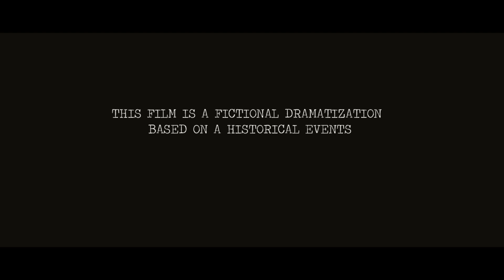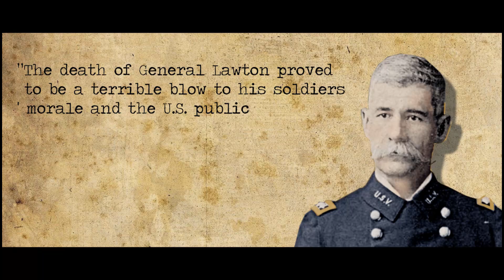BATTLE OF SAN MATEO - FILIPINO VS AMERICAN - ARMA III MACHINIMA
Lawton walked up and down the line in a white rain coat and pith helmet, rallying his men even after his aide was struck. Lawton died from a bullet to the chest from a Filipino sniper by the name of Bonifacio Mariano.